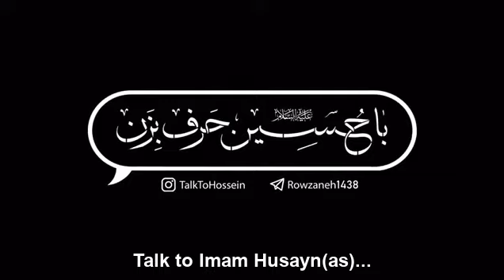من غلام نوکراتم عاشق کربلاتم محمد حسین پویانفر| عشق یعنی به تو رسیدن | Talk to Hussain | Pooyanfar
با حسین حرف بزن | من غلام نوکراتم عاشق کربلاتم | محمدحسین پویانفر | عشق یعنی به تو رسیدن
به علی بگو آقا جون حواست به منم باشه
دنيانه ظلام والخدمه ضوه

من غلامِ نوکراتم؛ عاشق کربلاتم
تا آخرش باهاتم…
تو همونی که میخوامی؛ دلیلِ گریه هامی
تا آخرش باهامی…
عشق یعنی؛ به تو رسیدن
یعنی نفس کشیدن، توو خاکِ سرزمینت
عشق یعنی
تمومِ سالوُ همیشه بیقرارم، برای اربعینت
آقای من؛ زندگیمو دستت دادم
تو این مسیر افتادم
ای عشقِ مادرزادم؛ حسین
من گرم ادای دینم؛ خوشبختِ عالمینم که نوکر حسینم
تو حک شدی روی عقیقم
ای بهترین رفیقم؛ نازم به این سلیقم
عشق یعنی
یه خورده تربت؛ میون چای روضت که بشه مستی آور
عشق یعنی که میکنه پاک؛ گناه نوکرارو بخار یک سماور

نوحہ
نوحہ خواں
نوحہ خوانی
مرثیہ